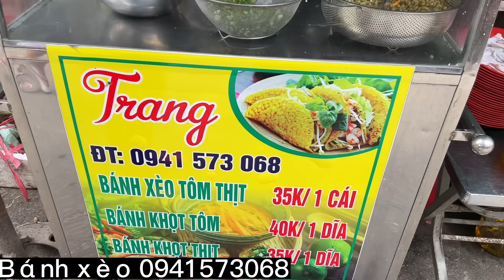Dì Chức lần đầu nhận show quảng cáo Quán ăn Bánh xèo Trang với tiền cát xê cao | lô tô lgbt